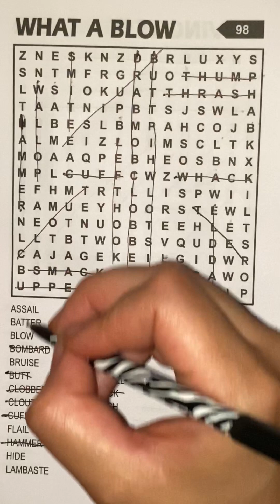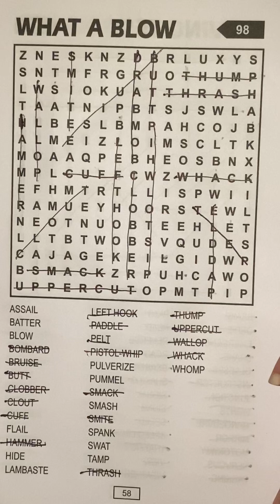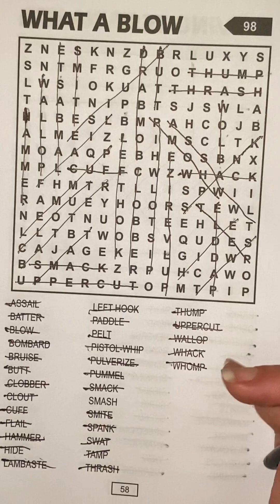What a blow word search puzzle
Wordsearch real time puzzle